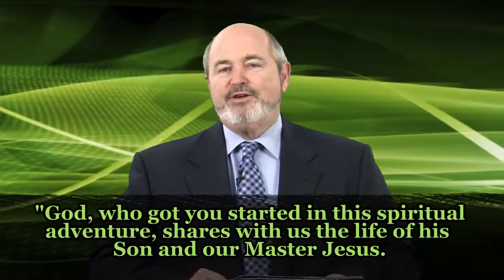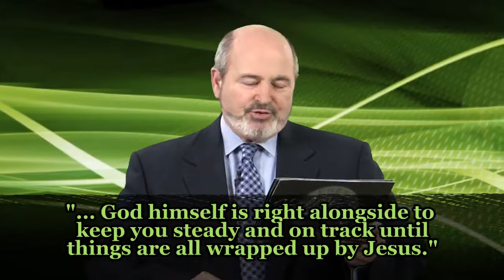Give Up ... Never - Harold Herring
This week Brother Harold encourages you to remain determined and stay the course to realizing your destiny.

Join Harold each morning for:
Daily Conference Call - RichThoughts for Breakfast 7:30 CST